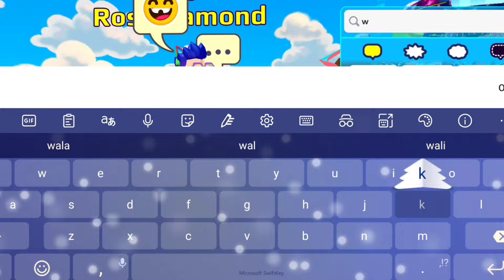I Hacked My Friend Account😱 ||PK XD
Sweety Is Here

•PK XD User name is... Sweety #000

How to become Sweet family members